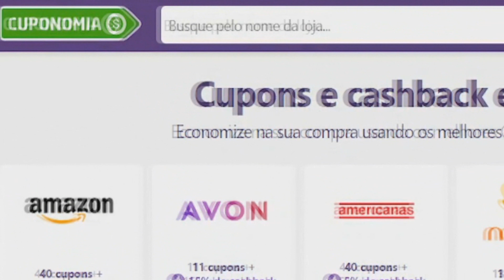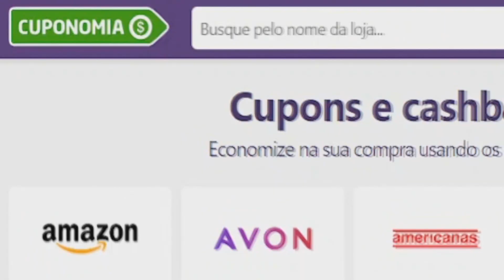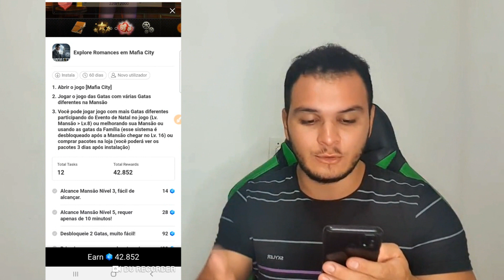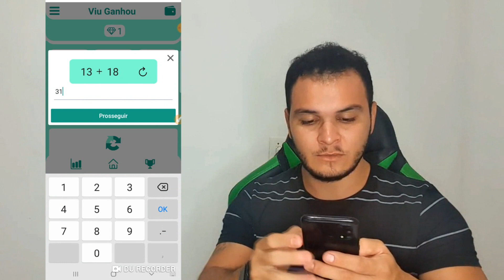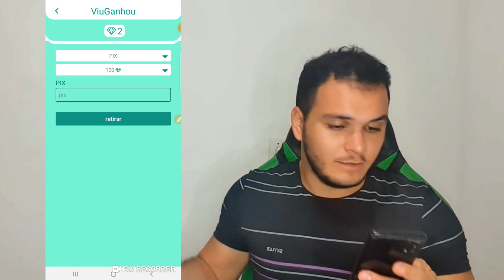Ganhe PIX de R$5,00 Para Clicar em Missões GRÁTIS [Ganhar Dinheiro Online]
💸Pare de perder dinheiro em suas compras online e economize com o Cuponomia

✅ Aula GRÁTIS Ensinando Como Ganhar R$5.000,00 Todos os Meses Apenas Usando o Celular

✔ Código: 59188E6QUI

Pesquisas Relacionadas:

- ganhar dinheiro no pix
- como ganhar dinheiro no picpay
- ganhar dinheiro no picpay 2021
- renda extra no celular 2021
- como ganhar dinheiro no pix
- aplicativo pagando no pix